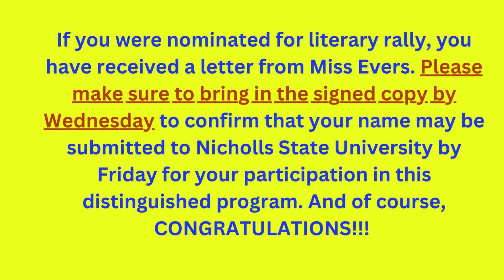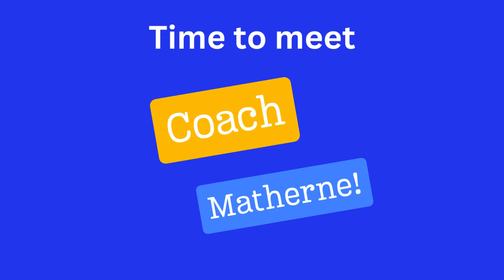EA TV News: January 29, 2024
Today, we sit down with our new head football coach, Brock Matherne!